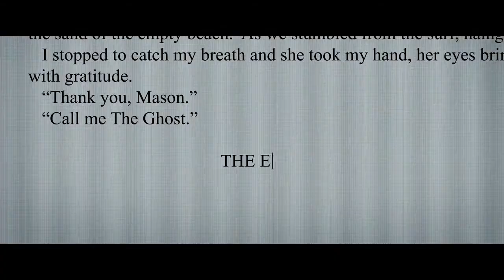Uluslararası Bir Suikastçinin Gerçek Anıları 2016 Türkçe Dublajlı Fragman